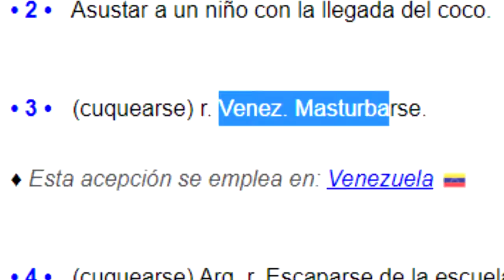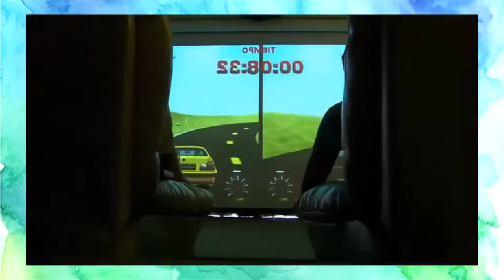Analizando la ROSA DE GUADALUPE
EN ESTE VIDEO NO GANO NINGUN CENTAVO POR QUE ROSA COPY SOLO LO VOLVI A SUBIR POR QUE EL ORIGINAL YOUTUBE LO DAÑO ENTONCE ME OBLIGO A BORRARLO Y VOLVERLO A SUBIR ESTA JOYA DE MI CANAL.

En este video analizo un video de la serie televisora rosa de Guadalupe en cual se llama adrenalina en la cual nos cuenta la historia de Román que es adicto a las carrera ósea un toreto mexicano pero con pelo y sin músculos atentamente julio portillo

El uso justo, uso legítimo o uso razonable (fair use, en inglés) es un criterio jurisprudencial desarrollado en el sistema del derecho anglosajón el cual permite un uso limitado de material protegido por copyright sin necesitar permiso del dueño de dichos derechos, en ese orden de idas Julio Portillo no infringe ninguna norma ni derecho de autor en sus vídeos